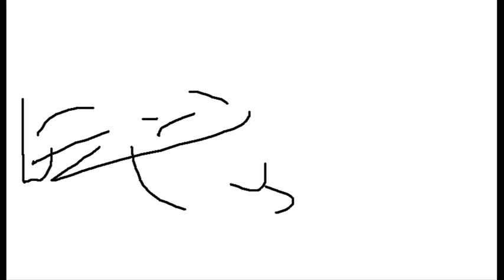The Bomb Terrorist (Cancelled, 2011-10-22)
Project file name: 213123

The Bomb Terrorist is a cancelled movie made on October 22, 2011. In this movie, Olkov Armiv is in his bed when he gets a mission. He talks with a Police Guy before going out to the village full of cats. He sees a car and even the Blue Twin Towers.

This had it's own project file, with clips, text and even sound (I removed the sound because Windows Movie Maker said the file cannot be found.)